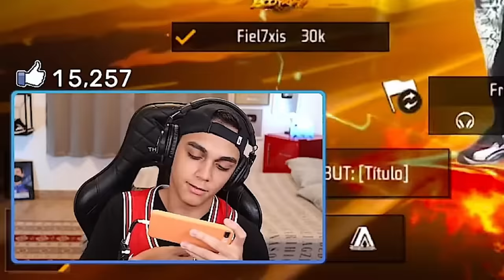FREITAS CAI COM A CRIANÇA MAIS CHATA DO FREE FIRE E FAZ ELA CHORAR!!! - free fire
______________FREITAS______________

______________FLUXO______________

______________INSTAGRAM______________